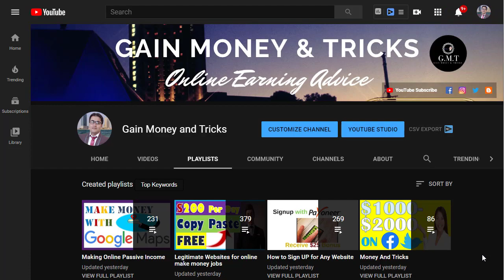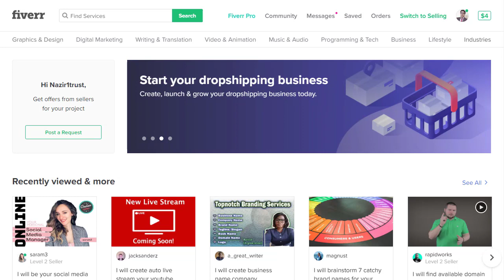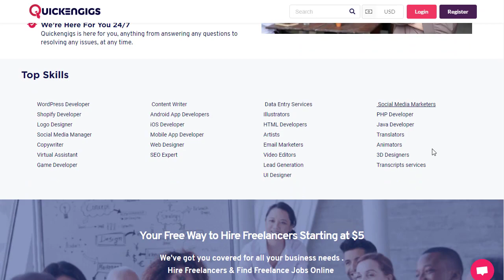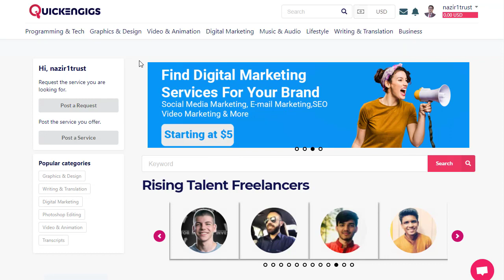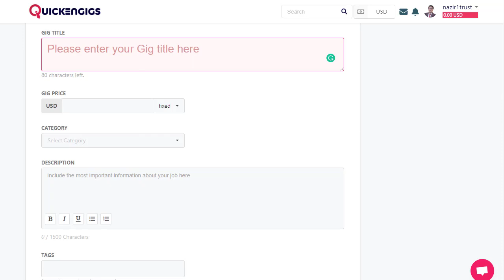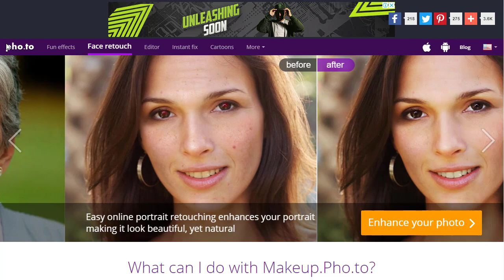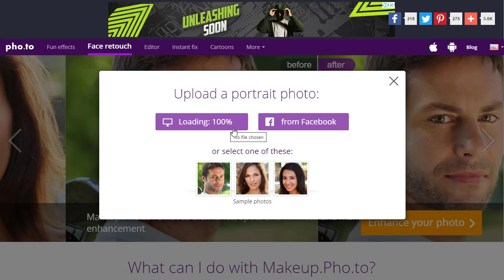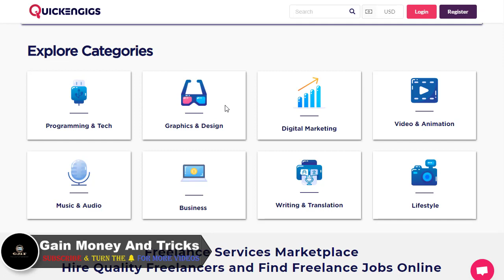Make Money With No Money, Earn Money Without Investment, Make Money As A 15 Year Old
used myself.